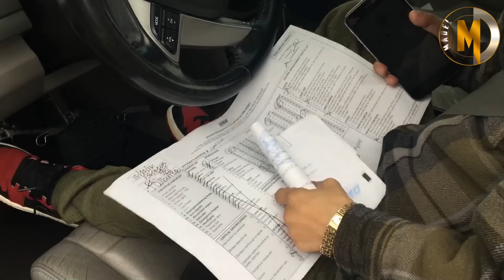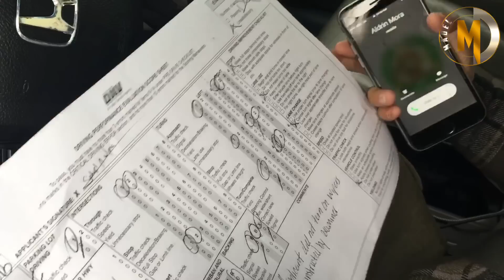Desenlace Final(Examen De Manejo) - El Cachorro Y El Mayito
Desenlace Final del examen de manejo del señor MAYOCOBITA!!! 😳
Síganme en mis redes⬇️